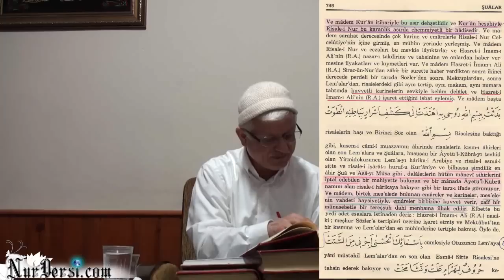Psikoloji 225 - Kıtmir Duası ve Uyku